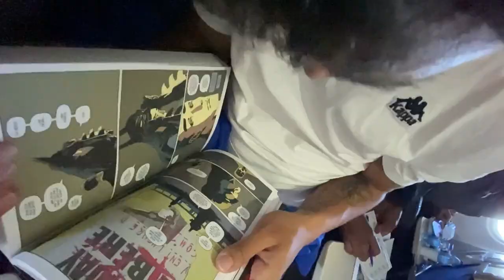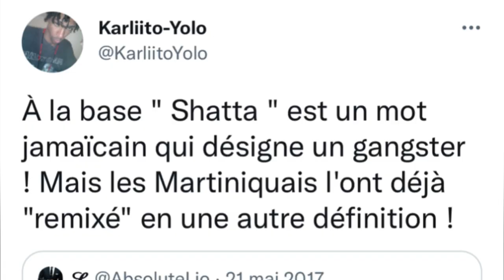LA TEAM S3 REND COMPLÈTEMENT FOUS LES MARTINIQUAIS